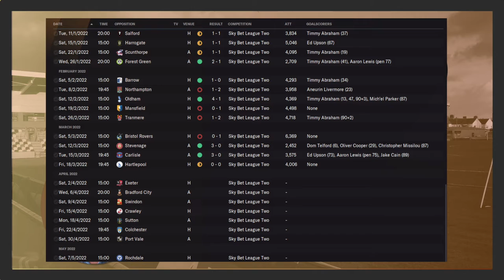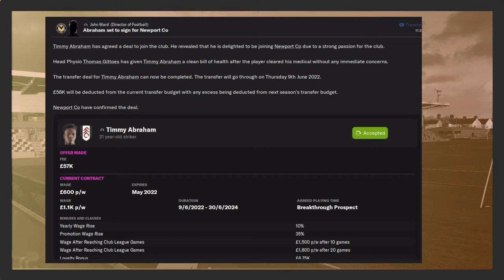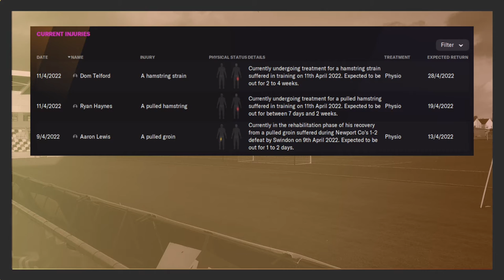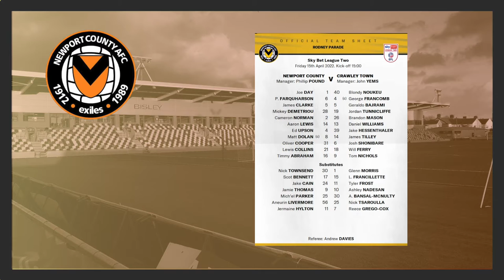FM22 with Old Man Phil [EP 9] - Daily Uploads- Newport County - April 2022 - It's going to the Wire!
FM22 with Old Man Phil [EP 9] The Road to Glory- Newport County - April 2022 - It's going to the Wire!

Welcome to Rodney Parade, Newport. Life in the Lower Leagues.

Yet another round of injuries but we are still holding on at the top. This definitely is destined to go to the wire. To the last game maybe!

This will be slightly different in that we will have less chat and more games.